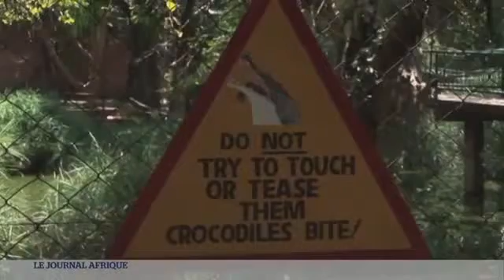3265 economics TV 5 Monde TV5MONDE le Journal Afrique du 16 mai 2015 09 50